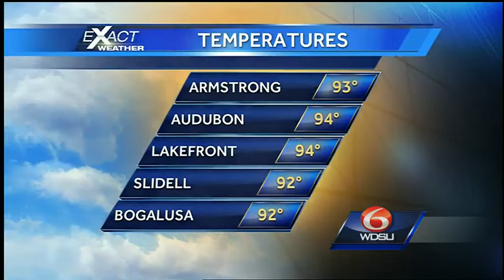A cloudy, hot, humid and wet Sunday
Expect partly to mostly cloudy, hot and humid conditions with a 40% chance of rain and afternoon temperatures in the upper 80s to low 90s.